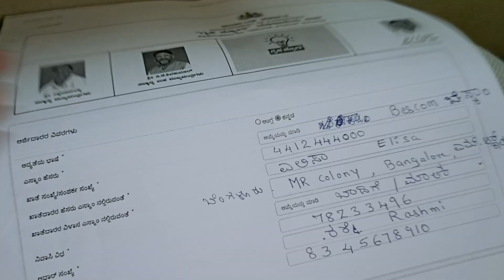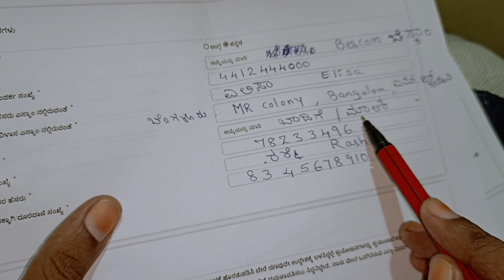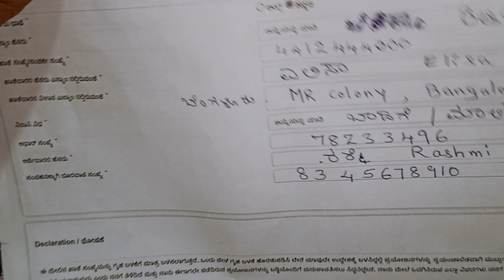ಗೃಹ ಜೋತಿ ಯೋಜನೆಯ ಅರ್ಜಿ fill ಮಾಡುವ ವಿಧಾನ